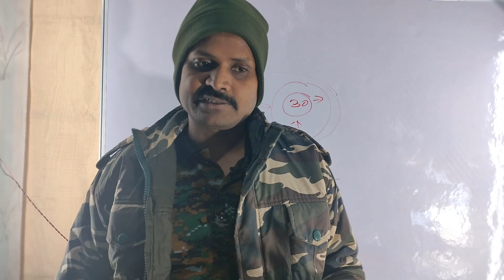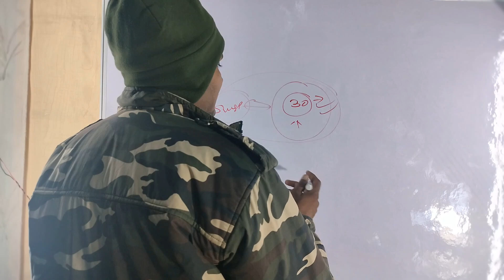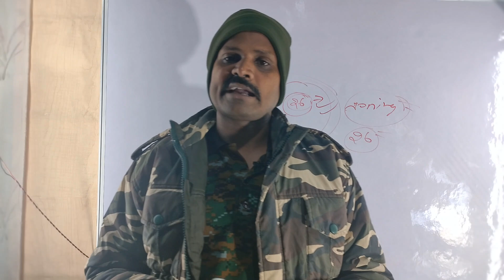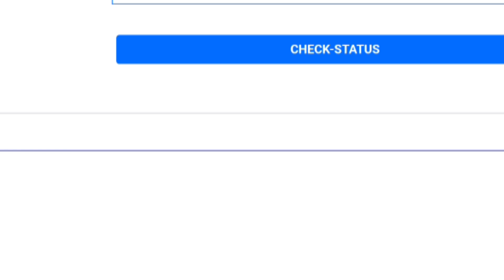SSB tradesman Bharti 2020//फाइनल मेरिट लिस्ट जारी/फाइनल रिजल्ट घोषित कर दिए हैं